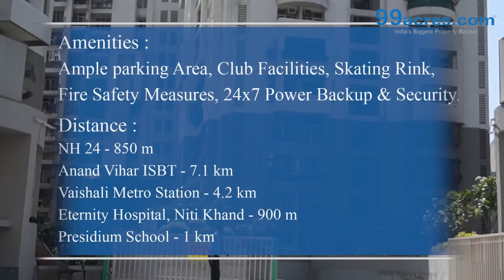Aditya Mega City in Indirapuram, Ghaziabad by Aditya Builders - 2/3/4 BHK | 99acres.com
Aditya Mega City by Aditya Builders and Developers is the new address for home-buyers in Indirapuram, Ghaziabad. Watch this video and enjoy a virtual walk-through! Thinking of grabbing best deal on this property,

Enter the new world of your dream property! These homes are an exclusive collection of luxury apartments offering ample living spaces. Starting at area ranging from 1225 sq ft to 4340 sq ft, these meticulously designed homes can be your perfect choice. Get a detailed idea of the location of the project and everything you wanted to visualize in your dream home.

99acres.com offers you the best properties online! The largest compilation of the property videos can help you sort your favorite one and seal a perfect deal! Trust 99acres.com for homes so indulgent, which must be experienced to be believed!